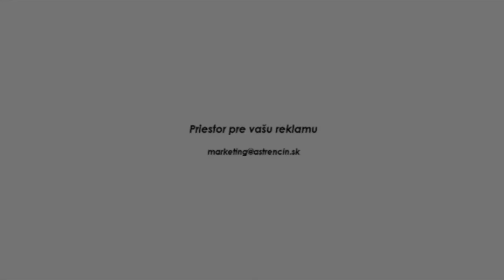Zostrih zo zápasu AS Trenčín - TJ Spartak Myjava 1:0 (1:0)